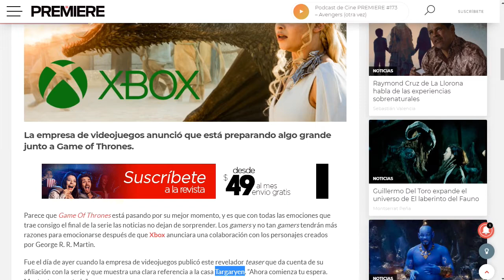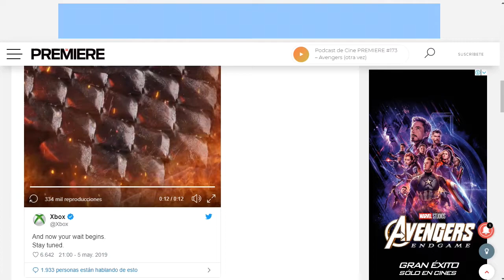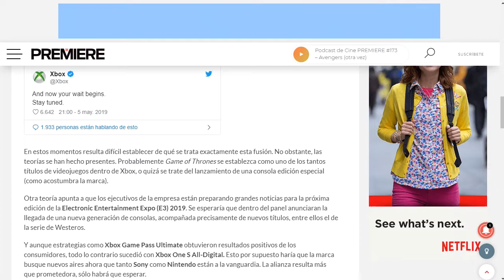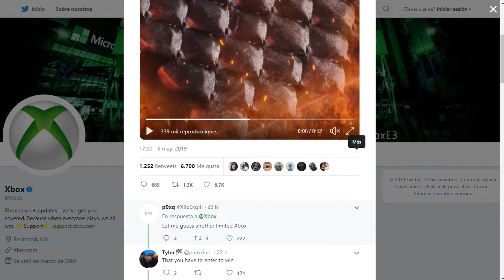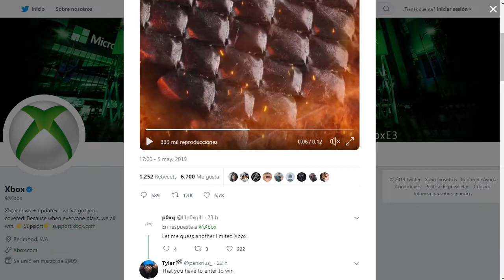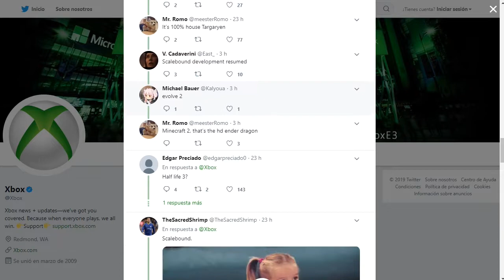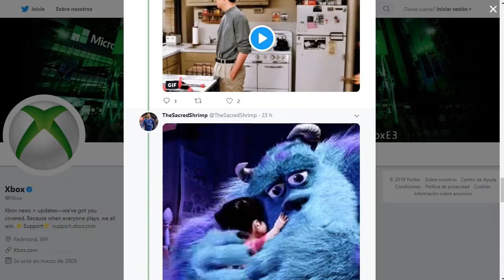GAME OF THRONES Y XBOX ANUNCIAN COLABORACIÓN EN 2019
▁▁ ▂▂ ▃▃ ▄ ▅ ▆ ▇ MOSTRAR MAS ▇ ▆ ▅ ▄ ▃▃ ▂▂ ▁▁

Parece que Game Of Thrones está pasando por su mejor momento, y es que con todas las emociones que trae consigo el final de la serie las noticias no dejan de sorprender. Los gamers y no tan gamers tendrán más razones para emocionarse después de que Xbox anunciara una colaboración con los personajes creados por George R. R. Martin.

Fue el día de ayer cuando la empresa de videojuegos publicó este revelador teaser que da cuenta de su afiliación con la serie y que muestra una clara referencia a la casa Targaryen. “Ahora comienza tu espera. Mantente conectado”.